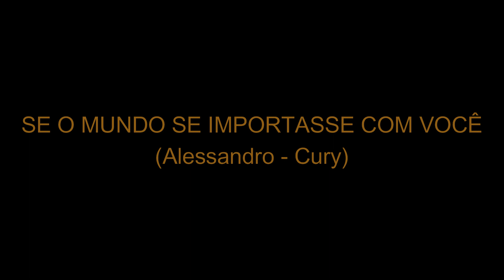JERRY ADRIANI - Faixas extraídas do LP CBS 1977. - Robson Jorge, Lincoln Olivetti, Mauro Motta...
* FAIXA "NÃO DIGA NADA" (Mauro Motta - Robson Jorge).